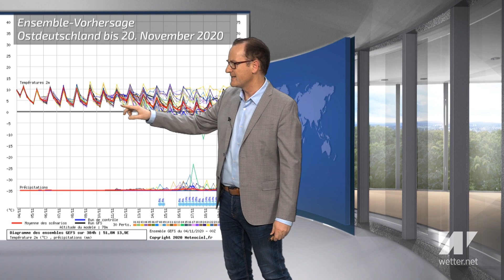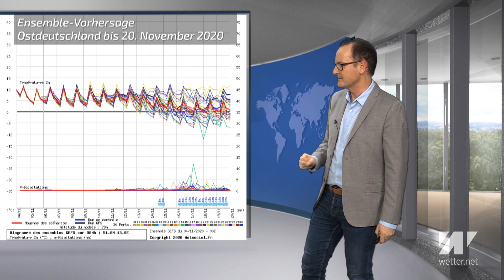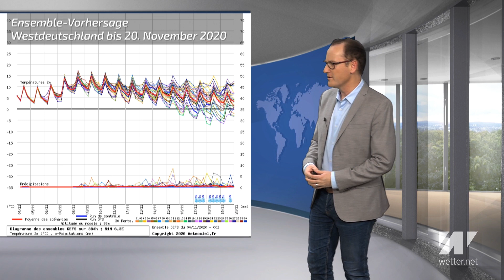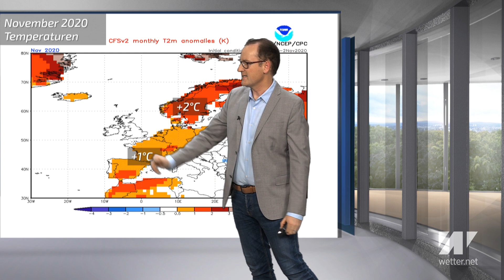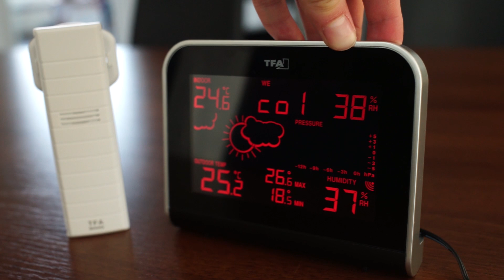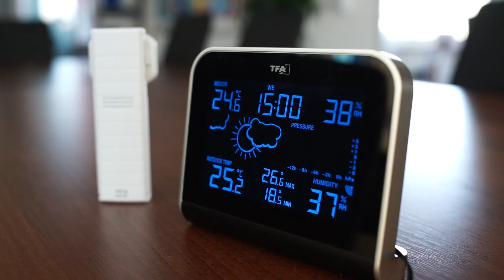Rekordwinter: Kältepeitsche oder Kanarendüse? Update Wintervorhersage 2020/21 von NOAA und DWD!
(WERBUNG)

Spannung beim Wintertrend 2020/21. Wir schauen uns das Update der aktuellen Wintervorhersage vom US-Wetterdienst NOAA und dessen CFS-Modell an. Dazu ein Blick  auf das Modell vom Deutschen Wetterdienst.

Das aktuelle Deutschlandwetter vom 4. November 2020.